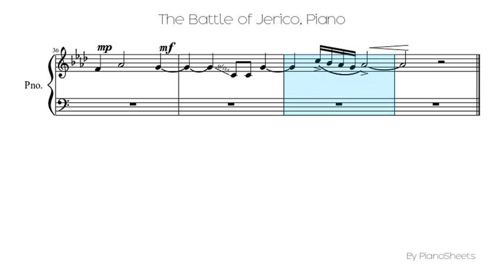The Battle of Jerico [Piano Solo]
Piano Solo Sheet: The Battle of Jerico